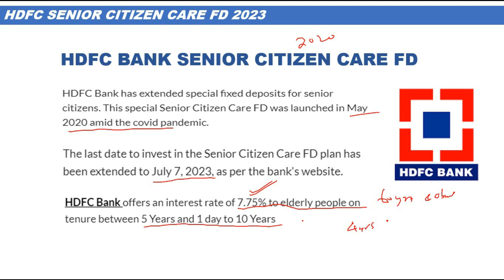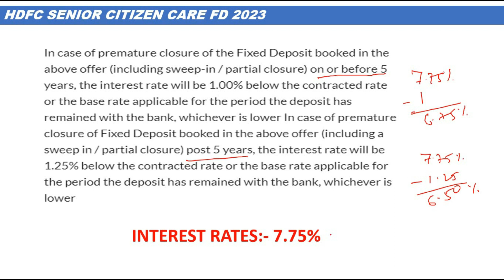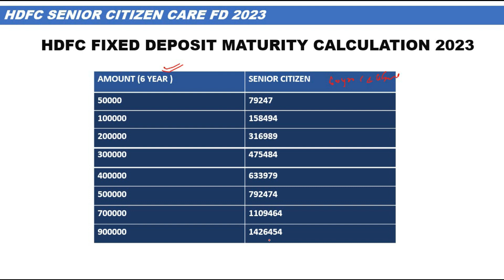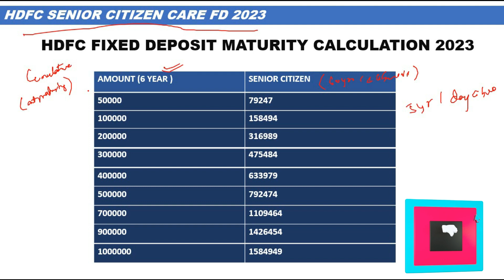HDFC Bank Senior Citizen care FD scheme||FD Maturity calculation||Get upto 7.50% interest rates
This video is about the HDFC Bank Senior Citizen care FD scheme and FD Maturity calculation